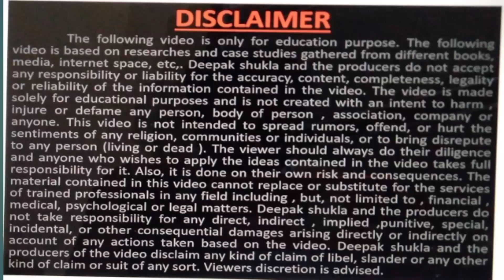मेरे संघर्ष की कहानी, मेरी कहानी, deepak shukla ki jeevni, Free business school ki kahani,